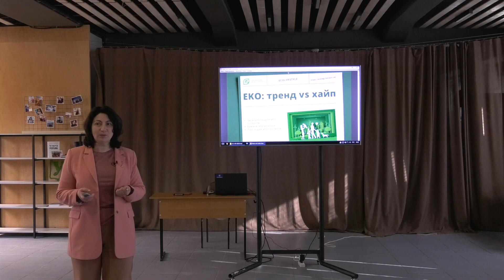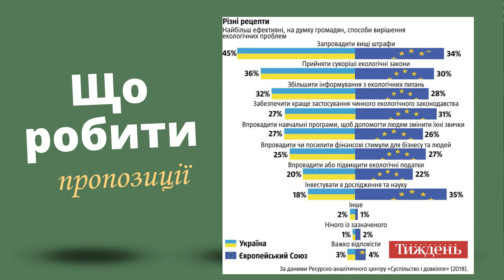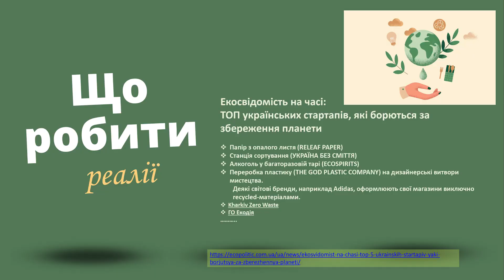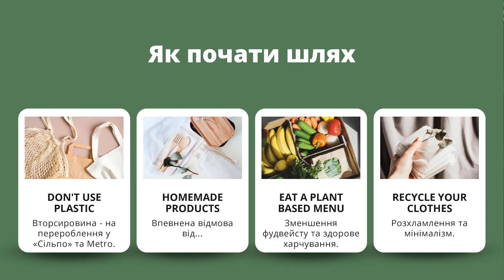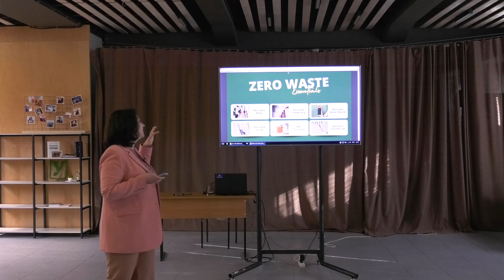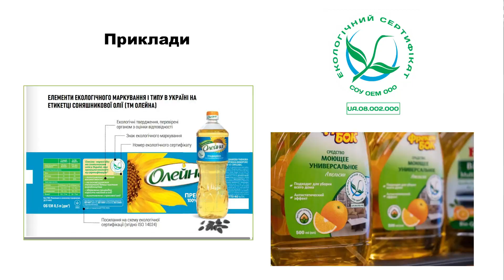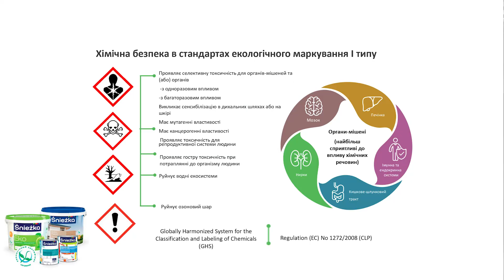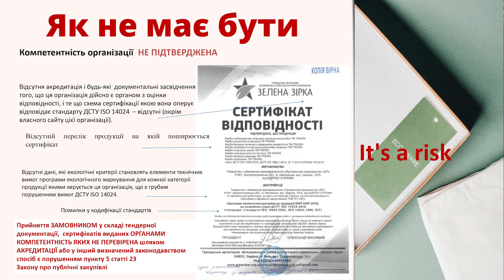Екологічна свідомість у кожному дні життя | ЛЕКТОРІЙ КАРАЗІНСЬКОГО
Лекторій Каразінського — цикл коротких лекцій від спікерів на різноманітні теми. Влаштовуйтеся зручніше й пориньте в цікавезний світ знань разом із викладачами Каразінського.

У цьому випуску — лекція про екологічну свідомість від Ганни Тітенко. У її межах вона розповіла про концепцію zero waste, ознайомила з українськими стартапами щодо збереження планети й пояснила важливість свідомого вибору бути екологічними.